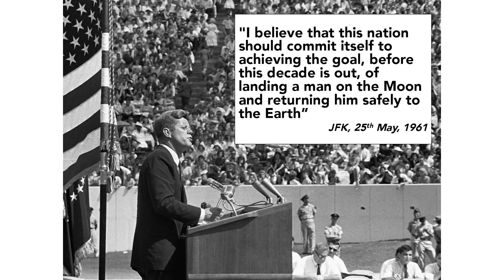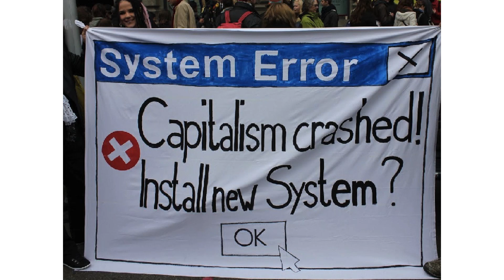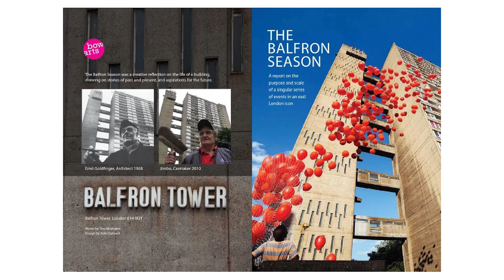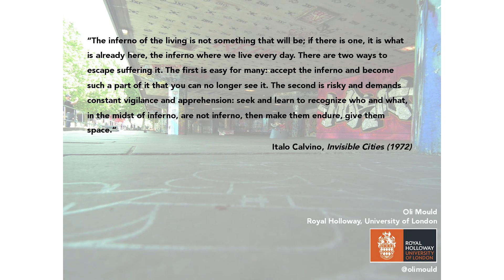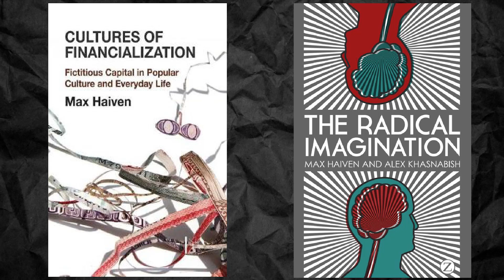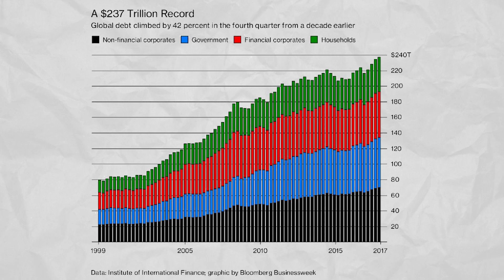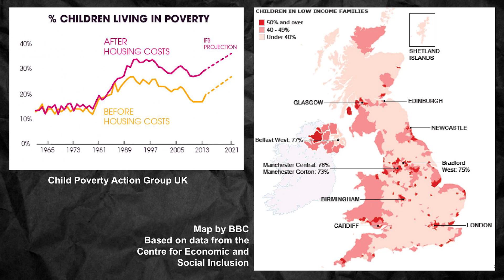CREATIVITÀ E IMMAGINAZIONE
Conferenza a cura di Paolo Martore

Un ragionamento a più voci sulle strategie di emancipazione del lavoro culturale e artistico dalle insidie dello sfruttamento neoliberista, con studiosi internazionali che hanno affrontato il tema, Max Haiven e Oli Mould.

2 novembre 2019 | Auditorium MACRO ASILO